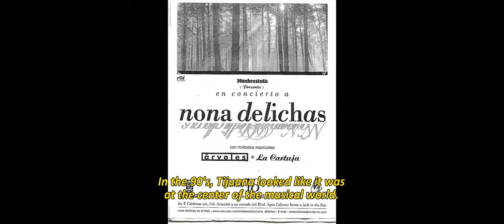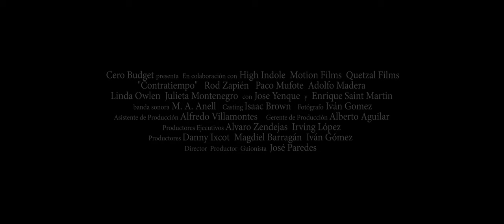CONTRATIEMPO Trailer oficial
Nos alegra comunicarles que tenemos trailer oficial de nuestra más reciente colaboración en esta película tijuanense ''Contratiempo'' que cuenta la historia de Dexter y el reencuentro con su antigua banda de rock en español llamada Vulvox. ¿Quieres mantenerte informado de los avances o noticias?
Director: Jose Paredes
DP: Ivan Gomez
Cast: Adolfo Madera | Julieta Montenegro | Linda Owlen | Rod Zapién | Paco Flako Mufote | Enrique Saint Martín | Rodrigo Peraza
Productores: Magdiel Barragan | Danny Ixcot | Ivan Gomez